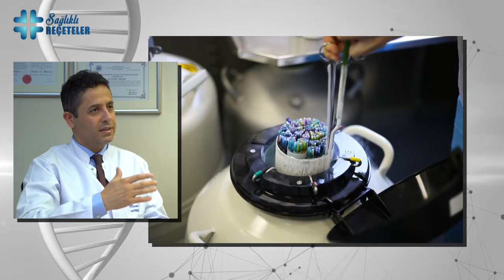Yumurta dondurma işlemi nedir? Yumurta Dondurma İşlemi Nasıl ve Kimlere Yapılır? | Tüp Bebek TV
Yumurta dondurma işlemi günümüzde çok popüler çünkü gittikçe kadınların evlenme yaşı ileriye yaşlara doğru ötelenmekte gerek akademik sebeplerle gerekse çalışma hayatında daha fazla yer almaları sebebiyle dolayısıyla doğurganlığın düştüğü yaşlarda kadınlar evlenebiliyor ve çocuk sahibi olmayı düşünebiliyor. Buda kadınların çocuk sahibi olabilme şansını aslında bir miktar azaltabiliyor.

Bunun önüne geçebilmek için yumurta dondurma bir opsiyon fakat gamet dediğimiz yumurta yada sperm  dondurma ülkemizde belli şartlar altında kısıtlanmış durumda.

Bunlardan birincisi kadının yumurtalık rezervinin azalmış olması yani kadının yumurtalık rezervi azalmamışsa yumurtayı isteğimize bağlı olarak donduramıyoruz. İkinci dondurmamıza sebep olabilecek şey bu hastalarda kötü huylu bir hastalığın olması radyoterapi yada kemoterapi gibi buna yönelik bir tedavi alacak olması ve buna bağlı olarak yumurtalıkların zarar görebilme ihtimalinin bulunmasıdır.
Üçüncü olarak da gene bu sebeple ameliyat olması gereken hastalar var ise ve yumurtalıkları zarar görecekse o hastalarda yumurta dondurmaya ülkemizde izin verilmektedir. Dolayısıyla bu şartlar altındaki hastalara biz yumurta dondurmayı öneriyoruz ki ileride çocuk sahibi olabilmek istediklerinde elimizde bu şans olarak bulunsun.